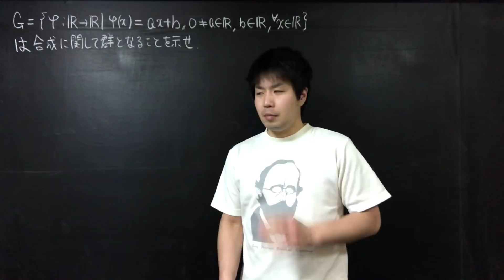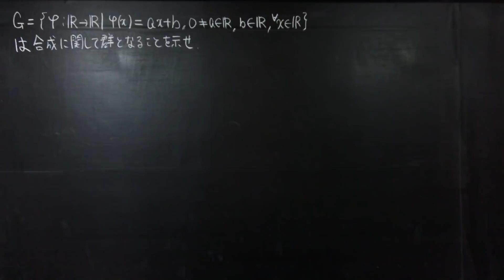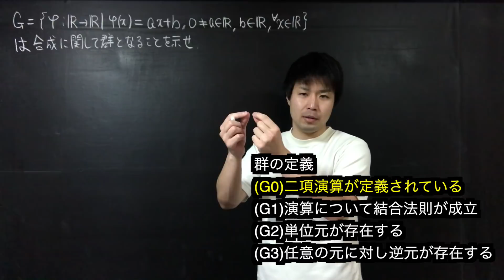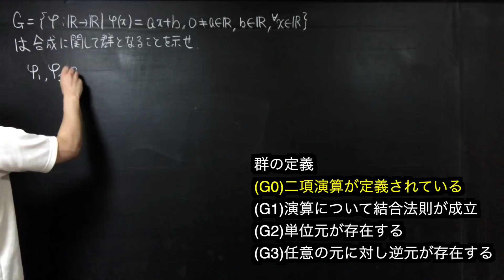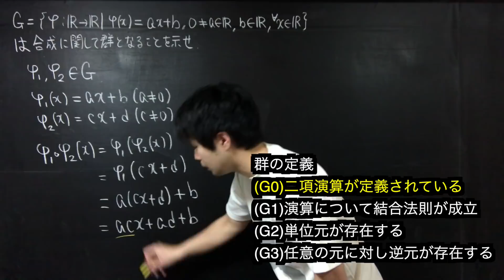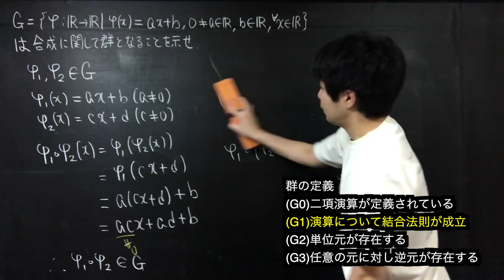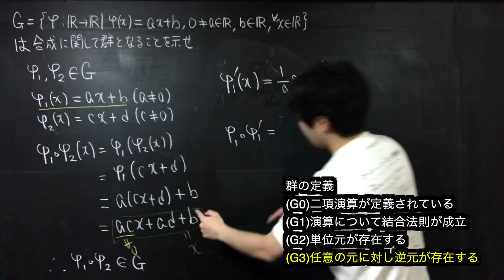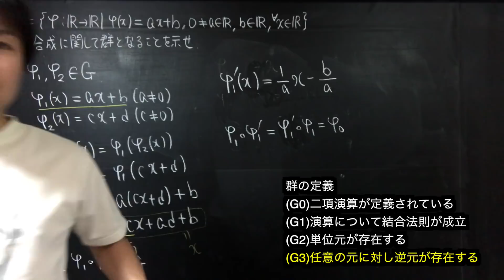一次関数の集合は合成に関して群になる【群論基礎演習】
群論が楽しいのでぼちぼちやっていきます。